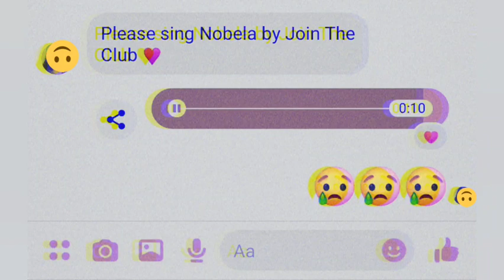Nobela (acoustic cover)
Nobela by Join The Club

Lyrics:
Ngumiti kahit na napipilitan
Kahit pa sinasadya
Mo akong masaktan paminsan-minsan
Bawat sandali na lang
Tulad mo ba akong nahihirapan
Lalo't naiisip ka
Diko na kaya pa pa kalimutan

At aalis magbabalik
At uuliting sabihn na
Mamahalin ka't sambitin
Kahit muli'why masaktan
Sa pag-alis
Ako'why magbabalik
At sana naman

Sa isang marikit na alaala'why
Pangitahing kay ganda
Sana nga'why pagbigyan
Na ng tadhana
Bawat sandali nalang
Sumabay sa biglang pagkabahala't
Lumabis ang pagtataka
Tunay na pagsintang di alintana

At aalis magbabalik
At uuliting sabihin
Na mamahalin ka't sambitin
Kahit muling masaktan
Sa pag-alis
Ako'why magbabalik
At sana naman

Kahit pa sinasadya
Bawat sandali nalang

At aalis magbabalik
At uuliting sabihin
Na mahalin ka't sambitin
Kahit muling masaktan
Sa pag-alis
Ako'why magbabalik
At sana naman

nobela cover girl version, song cover on messenger, nobela slow version